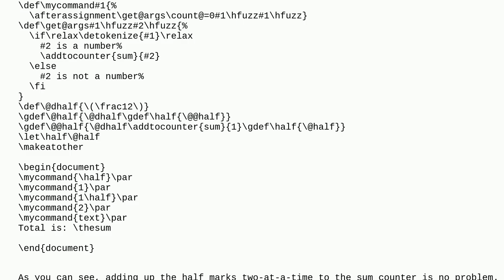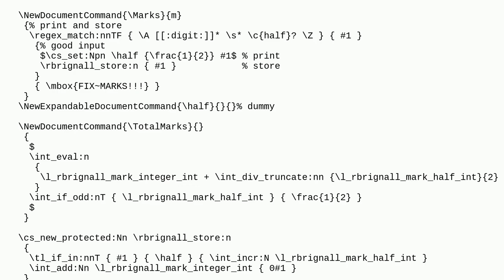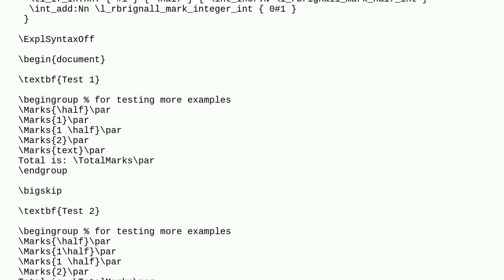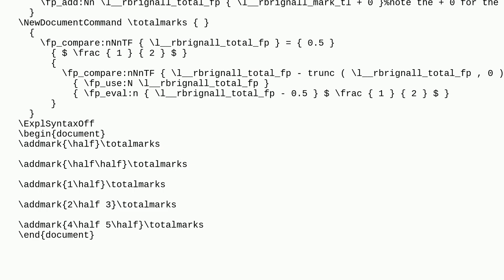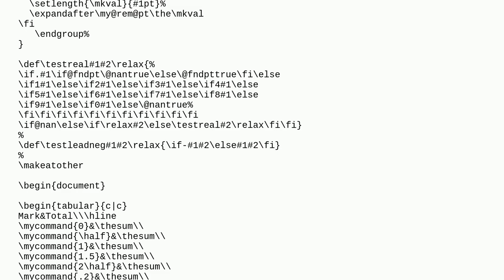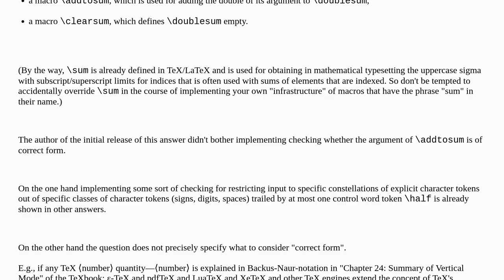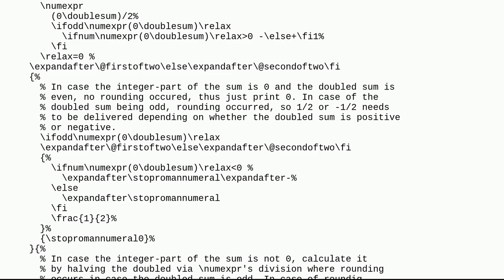Tex: Adding up numbers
Adding up numbers

A special thanks goes out to the awesome community

  conditionals macros